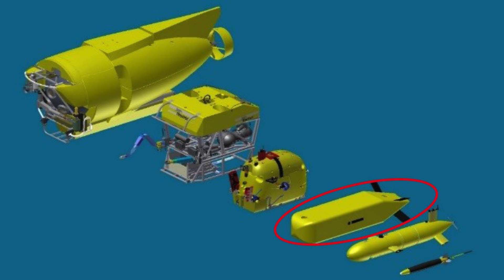La DGA sélectionne Exail et Thales pour fournir seize drones sous-marins à la Marine française